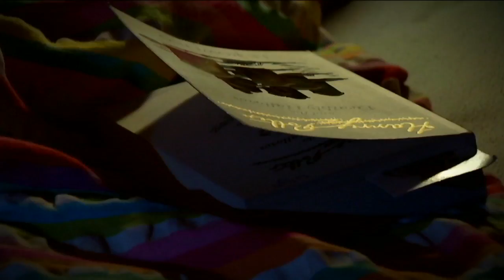Why Do We Sleep? - Behind the News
Hi BTN, This is Mitchell and Troy! We would like to know why we sleep?

TEACHER RESOURCES (Science & Maths)
"Students will explore the science behind sleep and examine their own sleep patterns by conducting a sleep study and reflective journal."